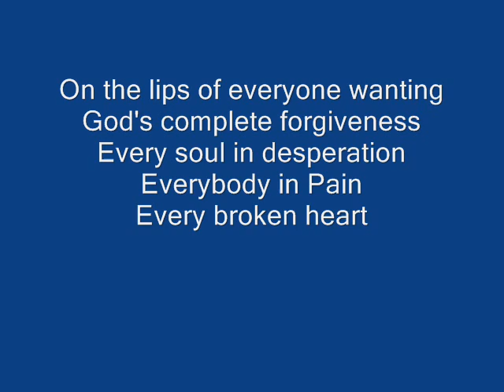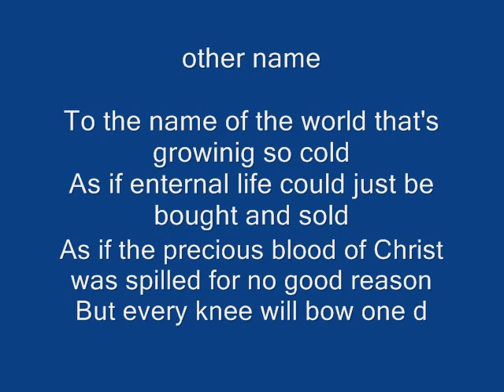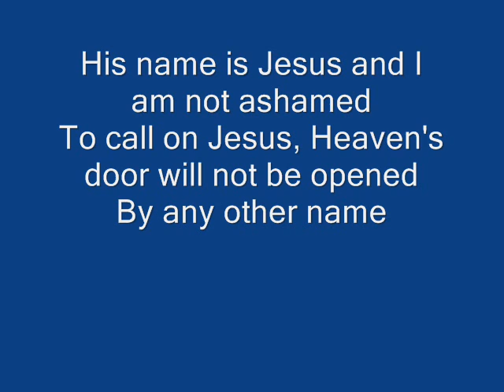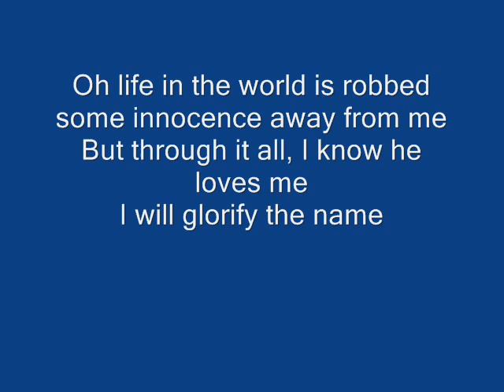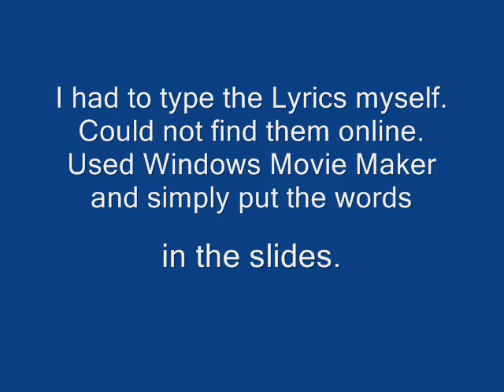By any other name.wmv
Watch a slide with the Lyrics of Wayne Watson of By Any other name from the project of Field of Souls.